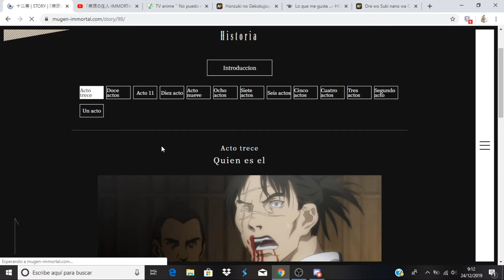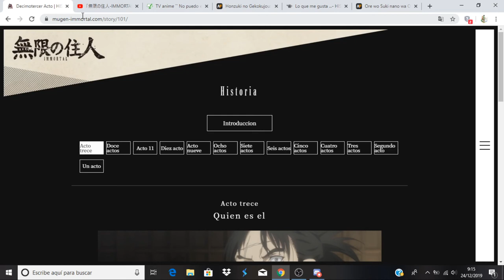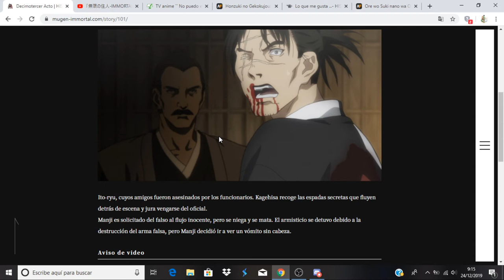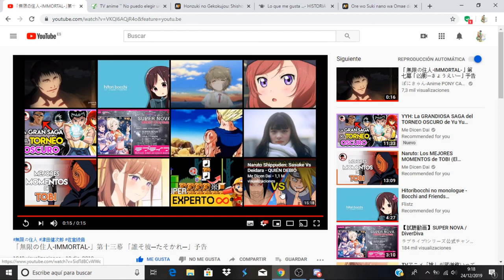Mugen no Juunin: Immortal comentando avance del capitulo 13